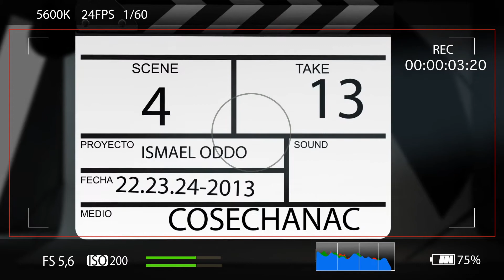Oddó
Oddó sincerándose para Cosecha Nacional